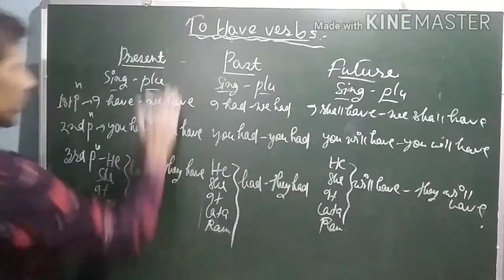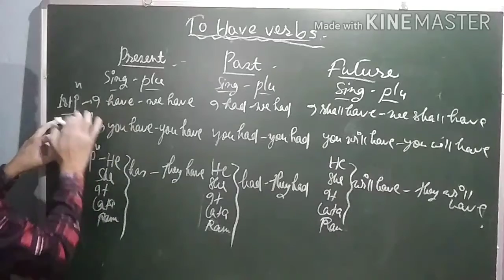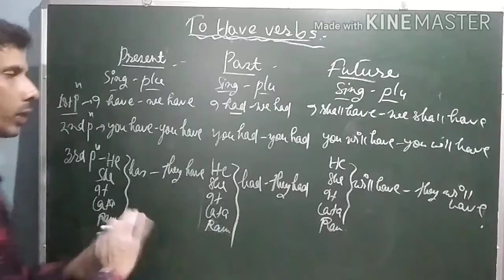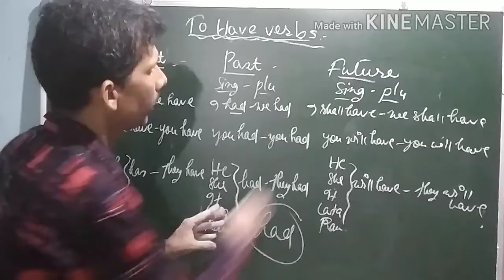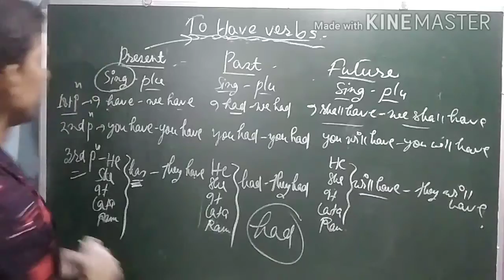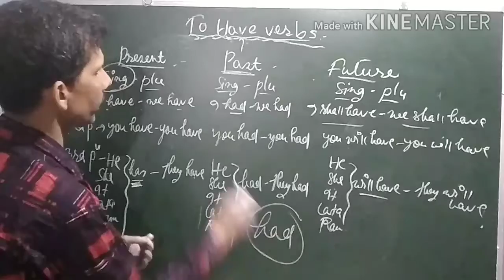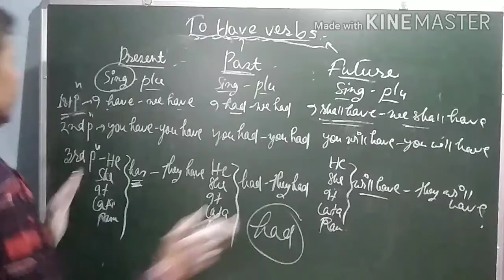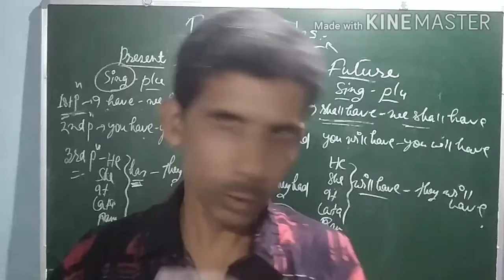To Have Verbs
This video tells about 'Have Verbs' according to person and number